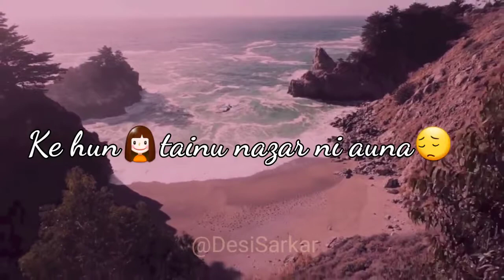172 Sanu Vi Teri Lod Nahi WhatsApp Status Lyrics VIDEO Punjabi Song 2017